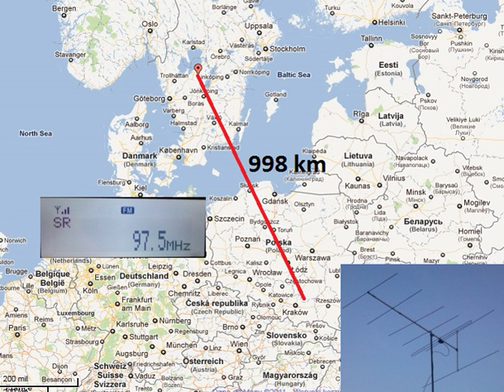97.5 MHz - SR P3 - Skövde/Billingen TM (TROPO) 998 KM!!!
Odbiór.